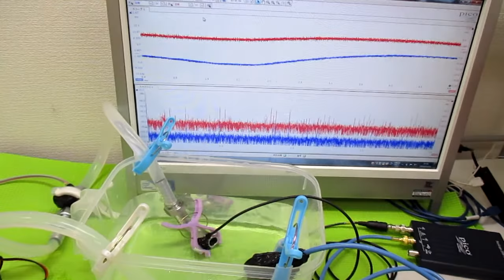オリジナル超音波システムの開発技術（音響流制御） ultrasonic-labo